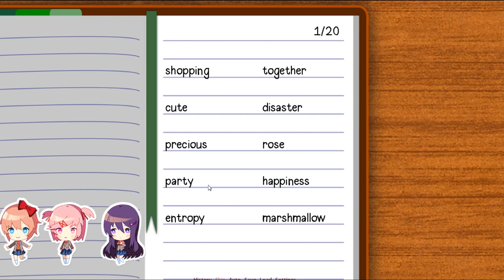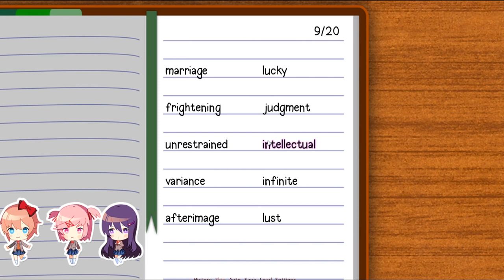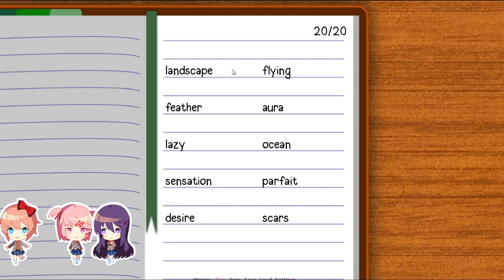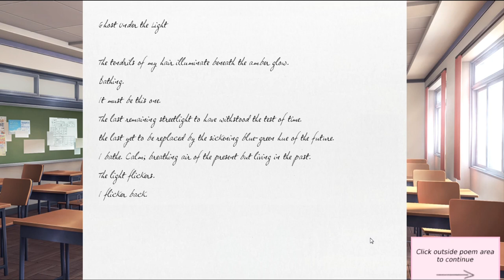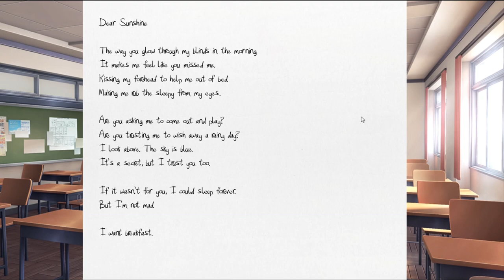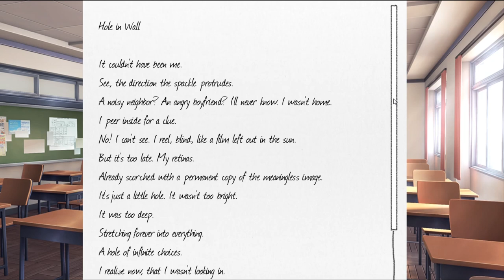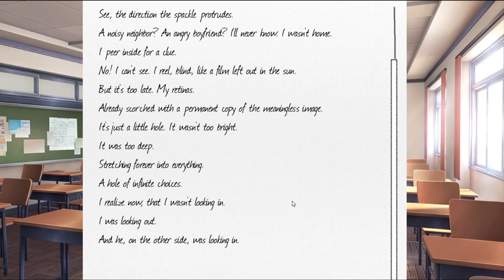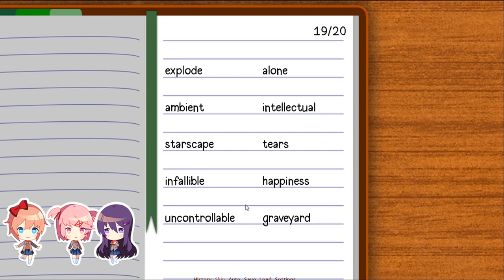NOT YOUR TYPICAL DATING SIM | Let's Play Doki Doki Literature Club [PART 1]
At your guys request, I'm playing DDLC, which means it's time to get my heart ripped out and stomped on 👍